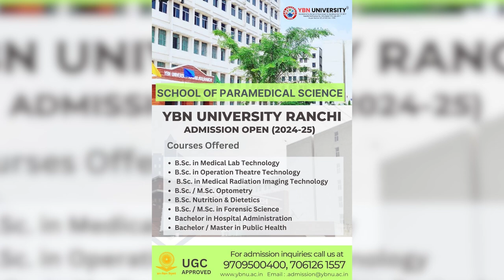anchorpoonam झारखंड के सरकारी और प्राइवेट अस्पतालों में OPD सेवा ठप